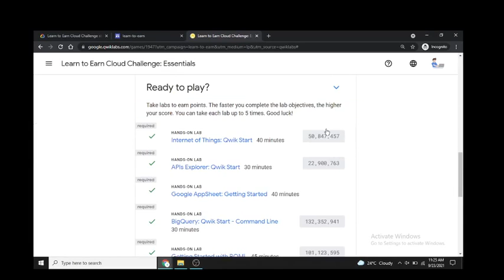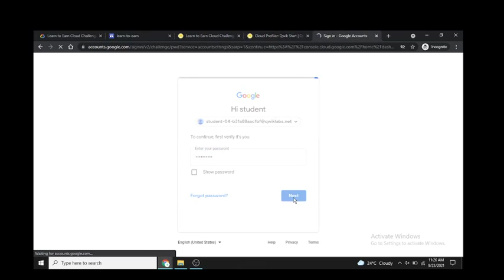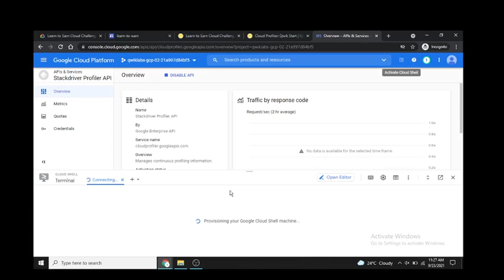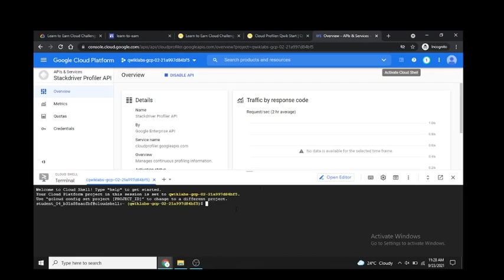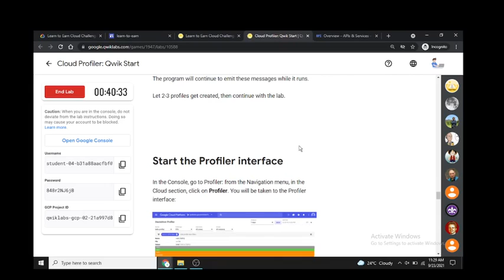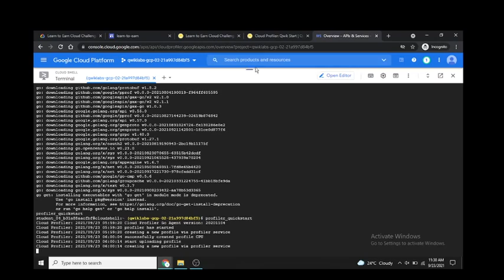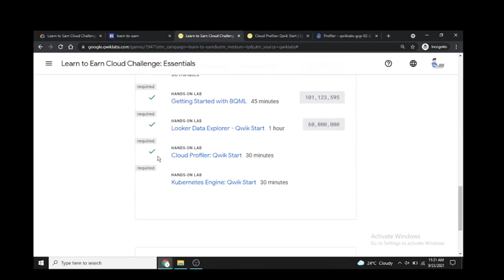Learn to Earn Cloud Challenge: Essentials | Cloud Profiler: Qwik Start | 2021